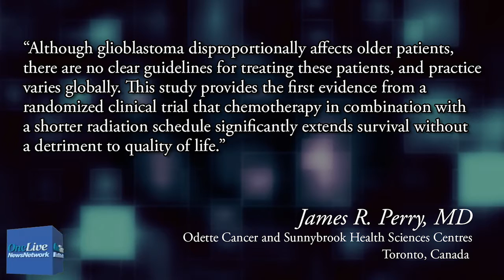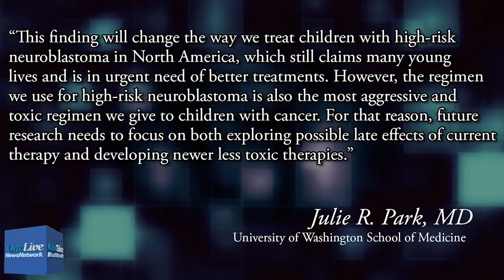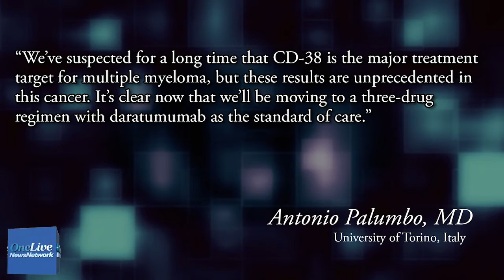2016 ASCO Highlights: Plenary Session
We report on studies included in the plenary session at the 2016 ASCO Annual Meeting.